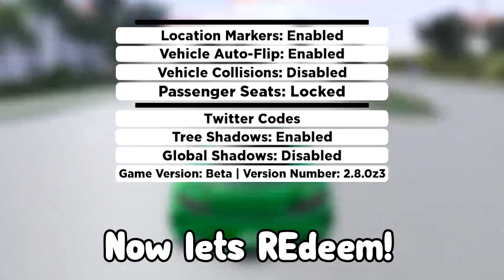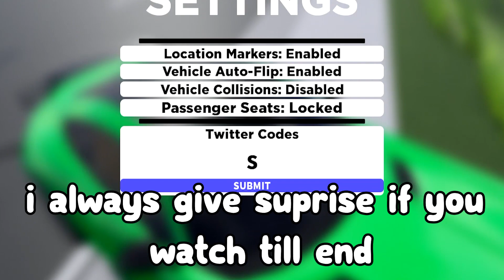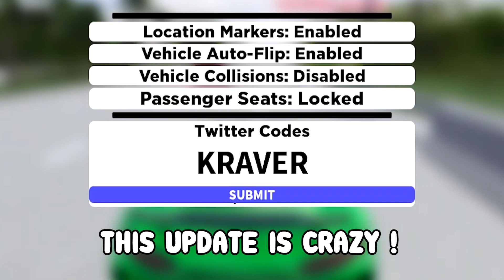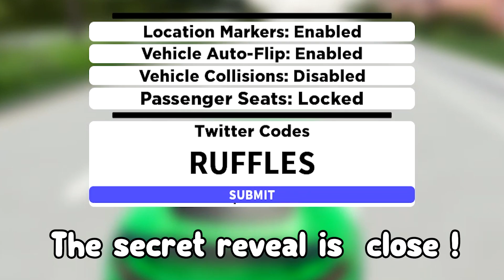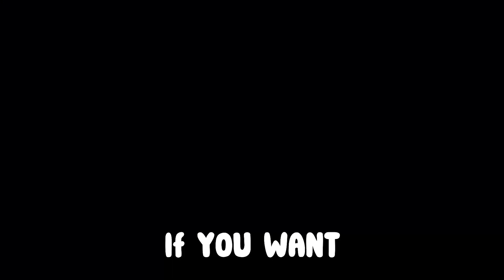*5 CODES* ALL WORKING CODES FOR SOUTHWEST FLORIDA IN OCTOBER 2022! ROBLOX SOUTHWEST FLORIDA CODES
*NEW* ALL WORKING CODES FOR SOUTHWEST FLORIDA IN AUGUST 2022! ROBLOX SOUTHWEST FLORIDA CODES